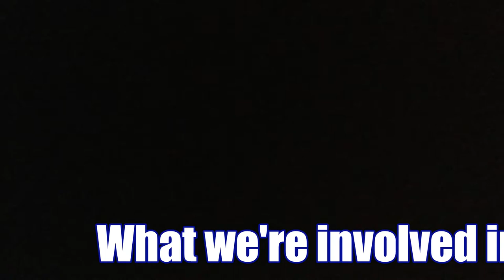Our Declassified School Survival Guide: Senior Vlog 2019-2020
Senior Seminar Project: Class of 2020 DA BEST